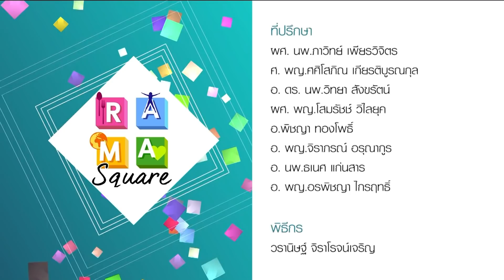Rama Square : คุณแม่สู้ชีวิต เลี้ยงลูกพิการทางสมอง : ช่วง จิตคิดบวก (ช่วงที่ 2) 7.6.2562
Rama Square ช่วง จิตคิดบวก (ช่วงที่ 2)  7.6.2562
คุณแม่สู้ชีวิต เลี้ยงลูกพิการทางสมอง
- คุณจินดาพร  พรมเพ็ชร์ (แตน)